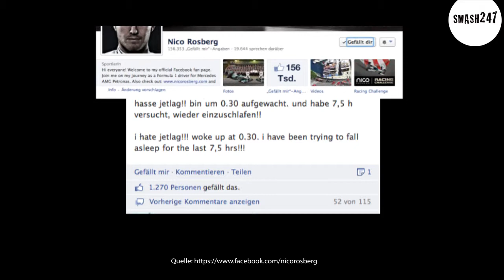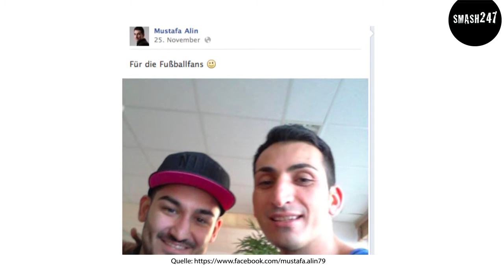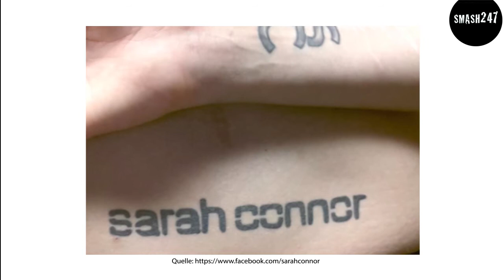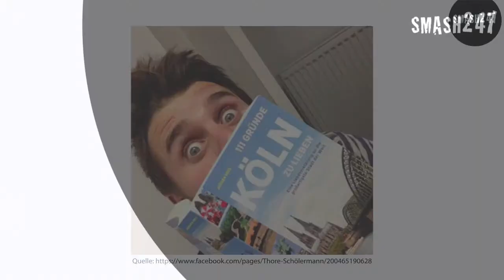Elyas M'Barek postet Fotos von Wotan Wilke Möhring und Tom Schilling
Rapper Eko Fresh lässt es sich, wie man dank dieses Posts auf facebook sieht, richtig gut gehen. „Ich war heute tauchen...liebe Grüsse an Euch von den Malediven" schreibt er seinen 637 Tausend Fans, Rennfahrer Nico Rosberg hat gerade ganz andere Probleme. Er beschwert sich via facebook über seinen Jetlag. Seine 156.000 Fans zeigen Mitgefühl und Ganz schön fies. Da postet Schauspieler Elyas M Barek einfach 2 Bilder von seinen Kollegen. Von Wotan Wilke Möhring hat er dieses rausgesucht und schreibt dazu: Wotan guckt...schlau und Tom Schilling hat's mit diesem Bild erwischt. Obwohl „Tom checkt das mit Instagram nicht so ganz."